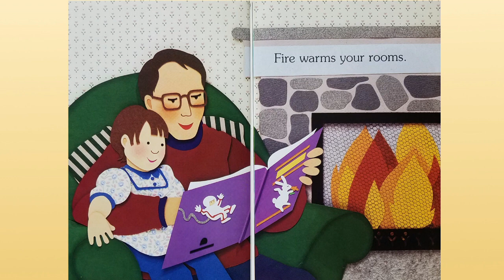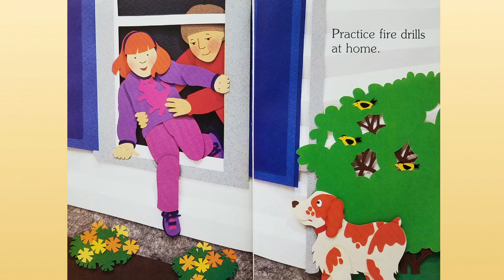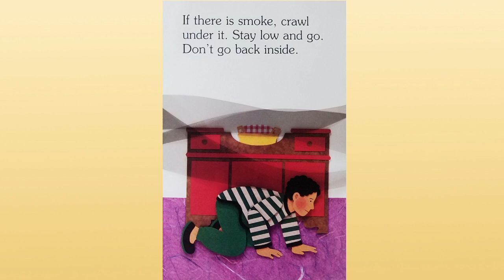Children's Books Read Aloud: I Am Fire by Jean Marzollo on Once Upon A Story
Today's children's book read aloud is I Am Fire by Jean Marzollo on Once Upon A Story. Perfect for storytime during Fire Safety Week.

Easy reader about fire safety.

I Am Fire by Jean Marzollo. Illustrated by Judith Moffatt. Scholastic, Inc. 1996.

Production Notes:
Video: Samsung Galaxy S7 Edge
Audio: Tascam DR-05
Lights: LimoStudio
Green Screen: LimoStudio